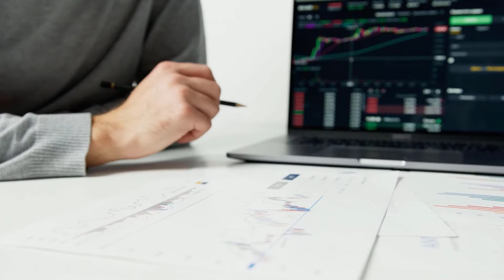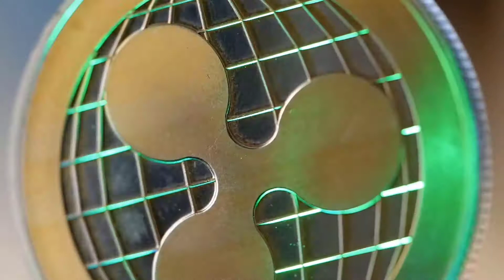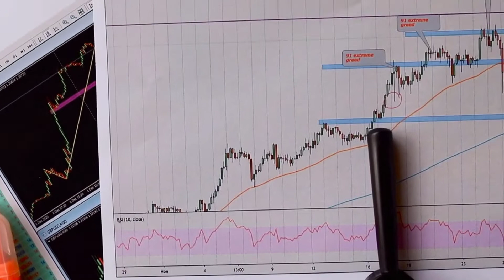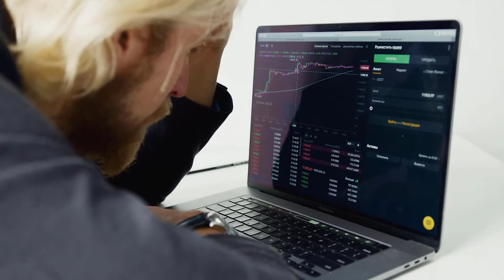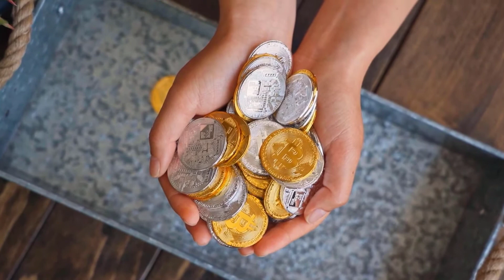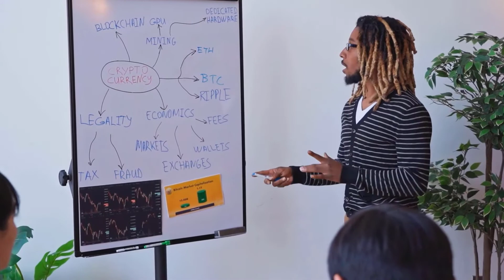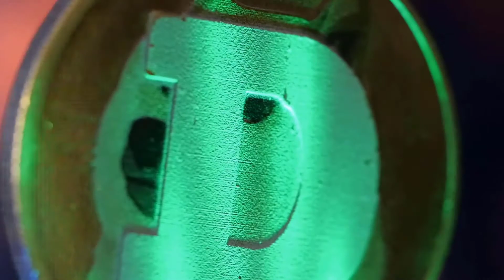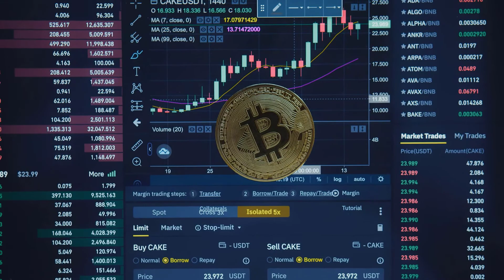THETA FINAL ALERT - THETA PRICE PREDICTION 2023 & FORWARD